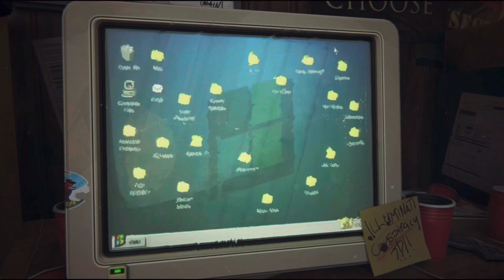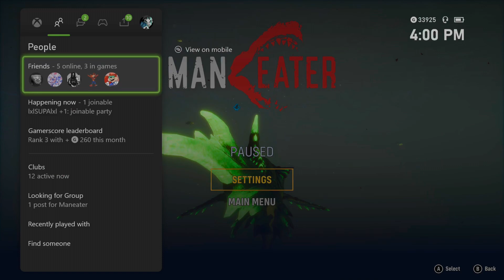Finding The Truth! JesterJE Plays Maneater Truth Quest DLC on Xbox Game Pass Episode 11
Fellow Gamers! It’s the final chapter in Maneater Truth Quest, a jaw-some action RPG, on Xbox Game Pass. Jenny Val Jaws, my shark, finally uncovers the truth! Come check my gameplay, have fun with my commentary, and enjoy my intro.